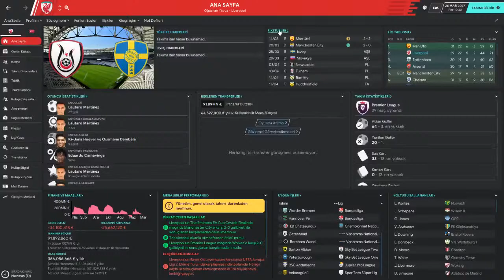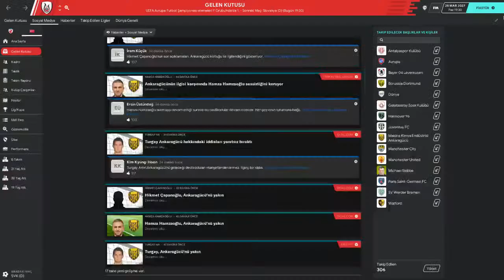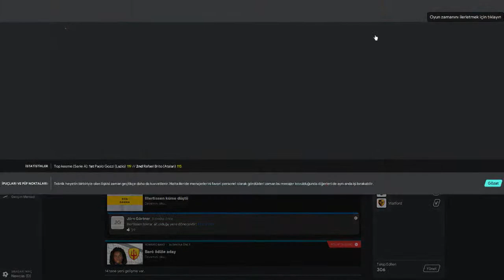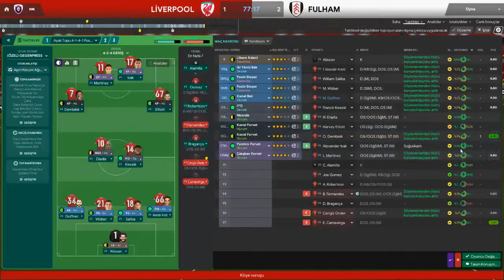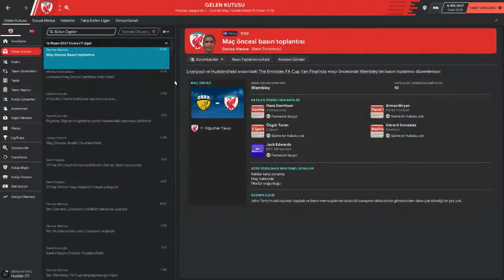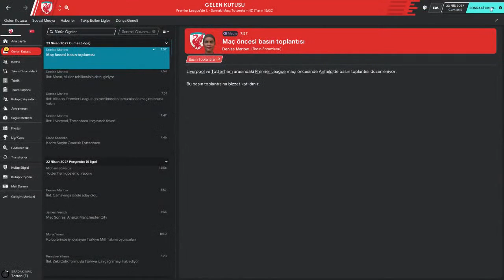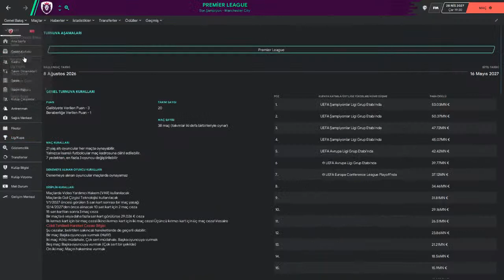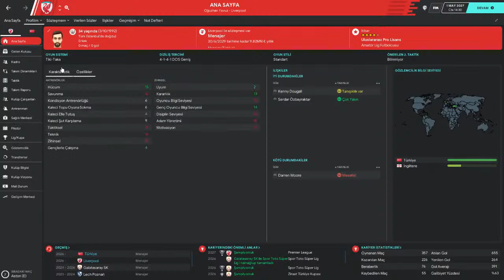FM 2020 İŞSİZ KARİYER #68 | FM 20 Liverpool | FM 20 Türkiye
FM 2020 kariyerime takımsız başladım. FM 20 işsiz kariyerinde ülke ülke gezmeye devam ediyorum. FM 20 Liverpool ve Türkiye kariyerimiz nasıl geçecek ? Bakalım kariyerime nasıl bir yön vereceğim ?
FM 2020 taktikler, analizler, transferler ve daha fazlası şimdi bu videoda!